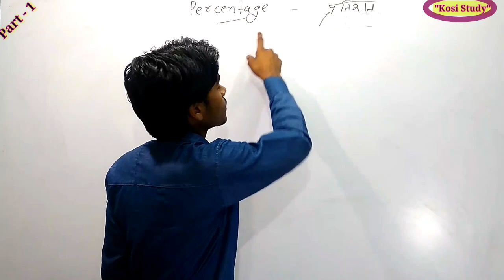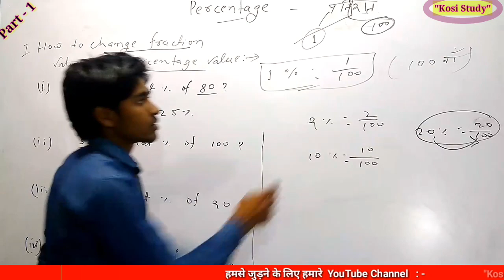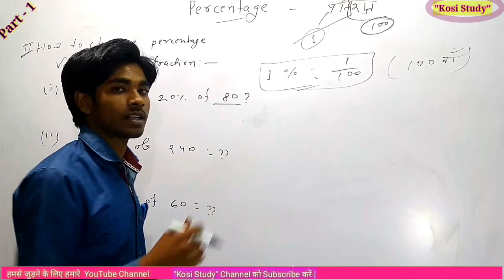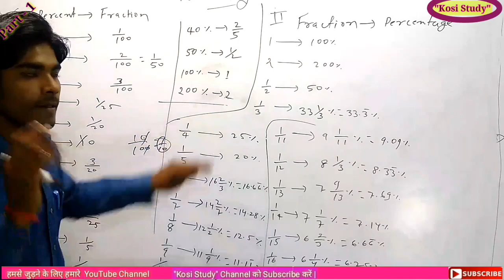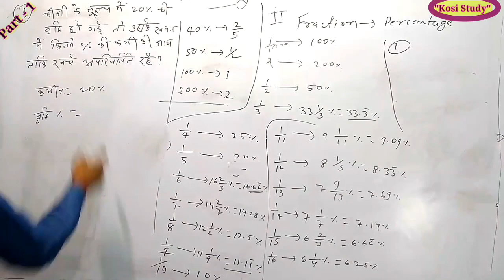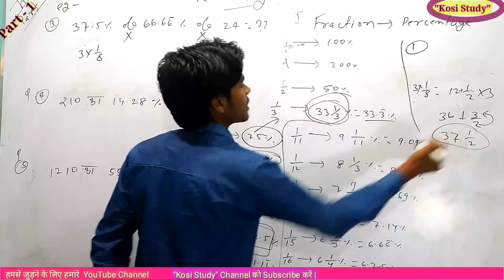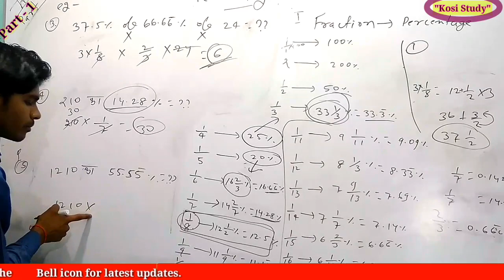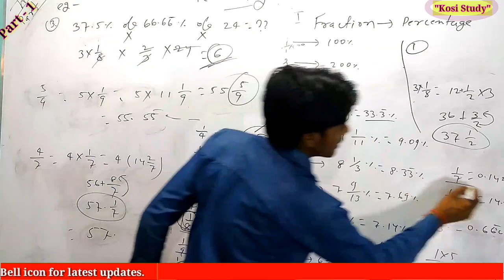Percentage Tricks/Shortcuts/Formula /Percentage Problems / Tricks and Shortcuts [In Hindi] Part 1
Percentage Tricks/Shortcuts/Formula | Percentage Problems Tricks and Shortcuts | BANK, RLY, NTPC, G-D, SSC,DSSSB, CTET, KVS Hey!
Today we are going to learn very interesting and demanding topic "Percentage". We will teach you how you can easily calculate percentage in your mind with this short trick and method. As always we will first learn concept and then we will attempt some questions from exams like Bank PO.
We will start teaching you from the initial stage and you will get mastery at the end of this series.
 Now calculating percentage would be fun. What we have covered.
1. Concept of Percentage.
2. Different ways to calculate.
3. Questions from the exams.

@Navinkr tripathi

Part 4. 1st

Compound Interest part -4 (full part)